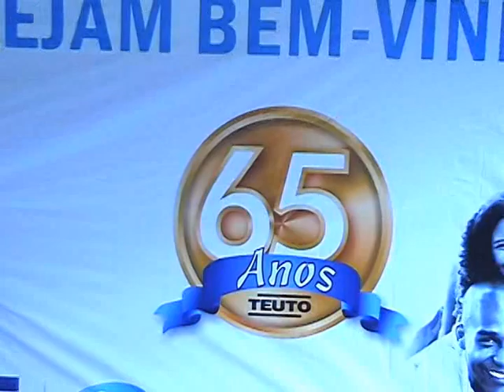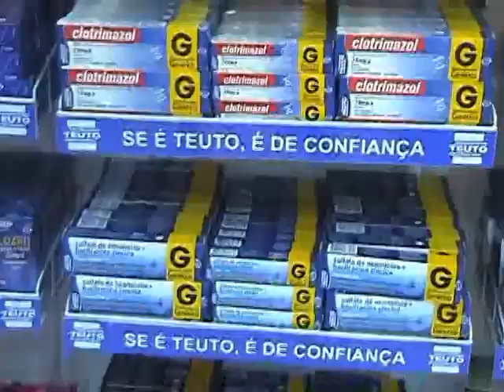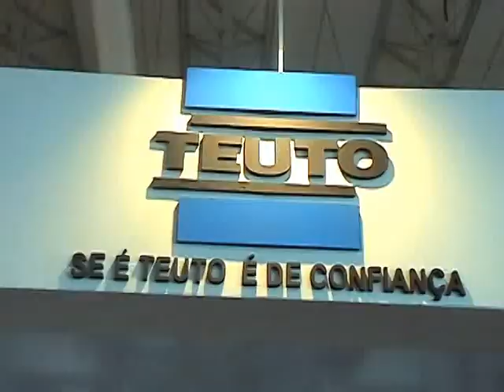Teuto - Farma 2012 - Guia da Farmácia.